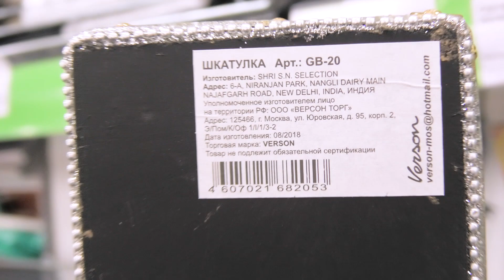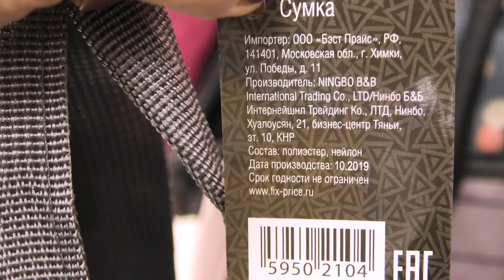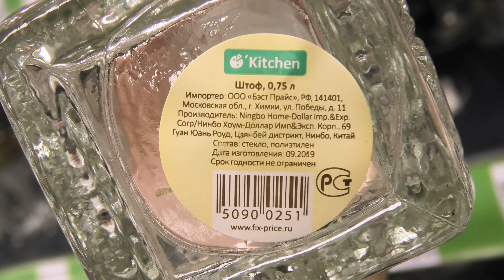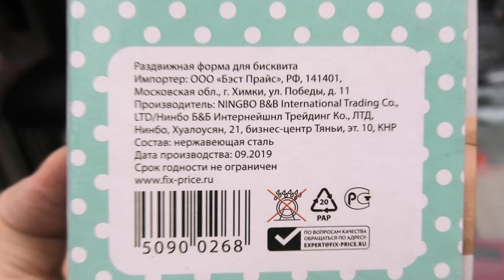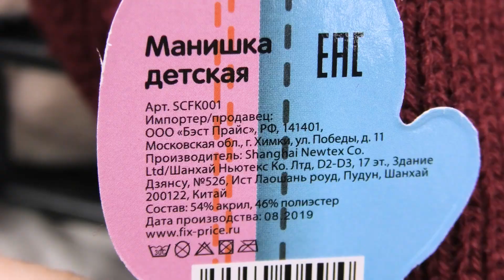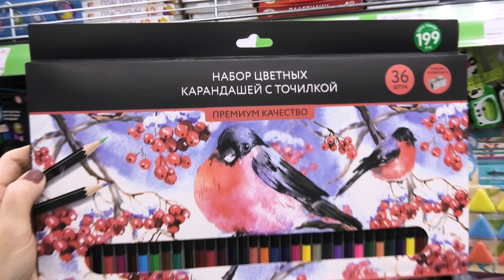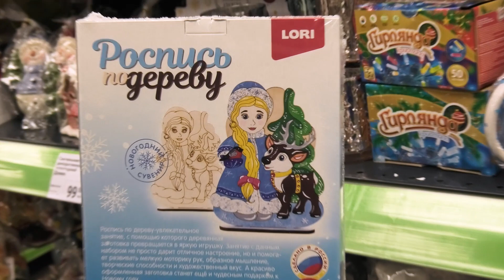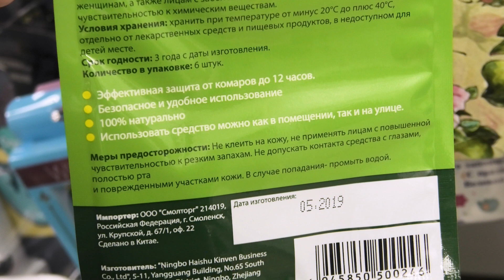🔴ФИКС ПРАЙС😎СПЛОШНЫЕ НОВИНКИ!!! Новый ЗАВОЗ ♦ Fix price Обзор ноябрь 2019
Огромный и разнообразный ассортимент товара в Fix Price.